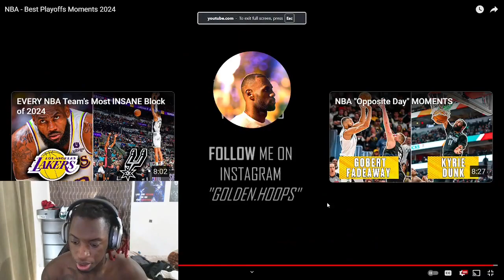NBA - Best Playoffs Moments 2024 Reaction!